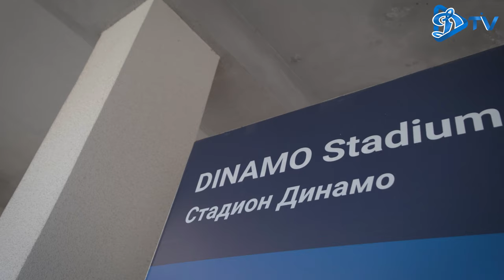Подготовка "Динамо" к матчу с "Энергетик-БГУ"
Сегодня команда провела тренировку на Национальном Олимпийском стадионе "Динамо". Показываем вам продуктивную подготовку бело-синих к игре против "Энергетик-БГУ". Также вашему вниманию комментарии футболистов нашего клуба Владислава Ложкина и Максима Плотникова .